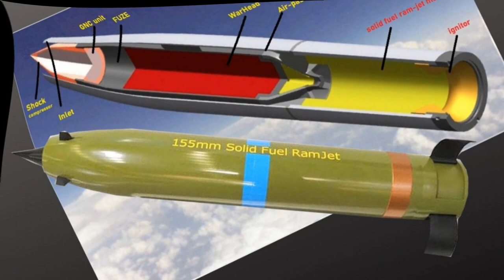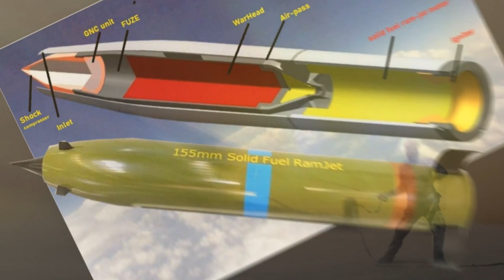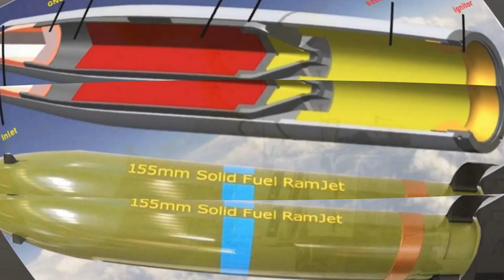BAE Systems Develops XM1155 SC Artillery Ammunition Able to Double Fire Range of Standard Rounds